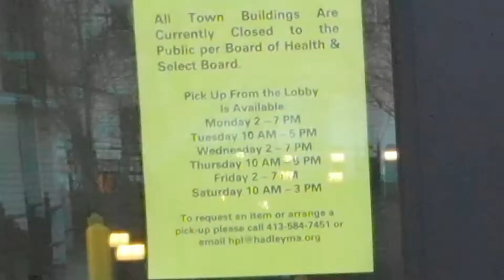Hadley Library Tour